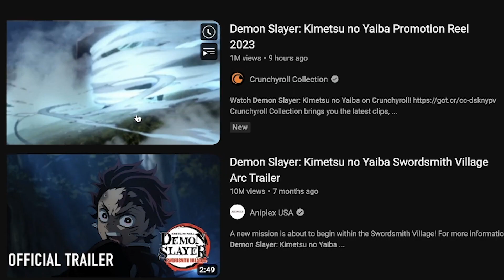Demon Slayer Season 3 Trailer REACTION! (Kimetsu no Yaiba)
Demon Slayer Season 3 - Official Trailer REACTION!